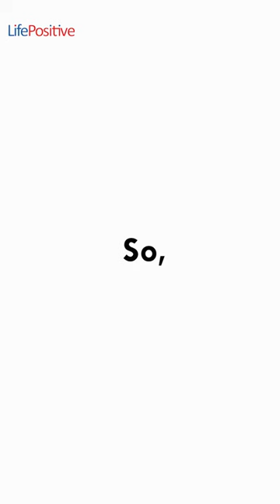Welcome to Ramgarh | Join us for disconnecting from your daily life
Welcome to Ramgarh
Seal the deal now!
Life Positive is excited to invite you to join our upcoming Retreat for Joy and Personal Growth in the Himalayas at Madhuban, Talla Ramgarh, Nainital,
Being Held on July 5th – 9th 2023.

This retreat is designed to help you disconnect from the stresses of daily life and reconnect with yourself in a peaceful and serene environment surrounded
by the beautiful Himalayan mountains. Our expert facilitators will guide you through a series of workshops and activities aimed at enhancing your
personal growth and wellbeing.

The retreat includes:-
1. Yoga and meditation classes to help you relax and find inner peace

2. Workshop on the Journey of Five Senses and Ecstatic Dance by facilitator Sonia Wadhwa. Sonia Wadhwa is a
spiritual mentor, meditation teacher, sound healer, and a successful businesswoman based out of Delhi.

3. Hiking and nature walks in the stunning Himalayan mountains

4. Trip to Garhmukteshwar and Baba Neem Karoli Ashram

5. Delicious, healthy meals made with locally-sourced ingredients

6. A chance to connect with like-minded individuals and form lasting relationships.

Venue :- Our retreat is located in Madhuban, Talla Ramgarh, Nainital, an area renowned for its natural beauty and tranquility.

We are confident that this retreat will leave you feeling refreshed, rejuvenated, and inspired to live your best life.

Package costs for the residential retreat:  Full Package - 4 Nights, 5 Days stay Rs. 25000/- (Early bird offer 20,000/-)

Check-in 05th July 2023 (Timings: 10 am - 2 pm)
Check-out 09th July 2023 (Time: 10 am)
(Includes all workshop sessions) Please note that all prices are per person on twin sharing basis.

Only limited seats are available, confirmed on a first-come, first-served basis. So, Seal the deal now! Book your seat.